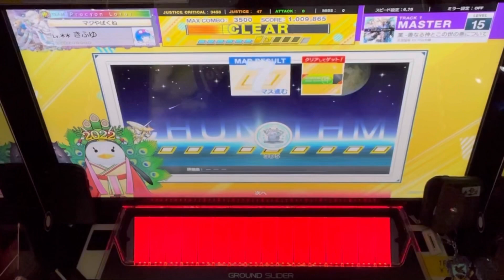【CHUNITHM】業 -善なる神とこの世の悪について- ALL JUSTICE 手元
三日間、努力の集大成が実りました。残り二つも頑張りたいです！！！！！！！！